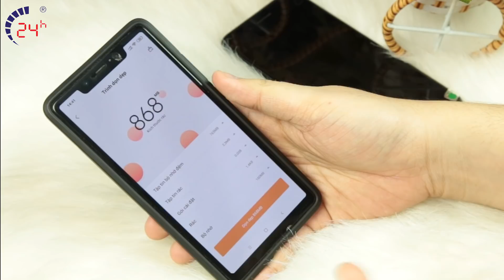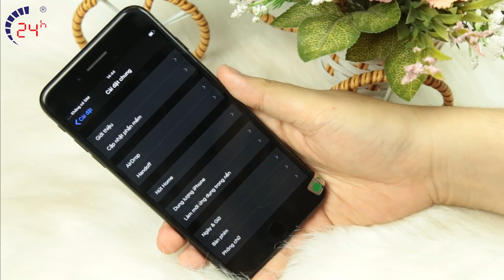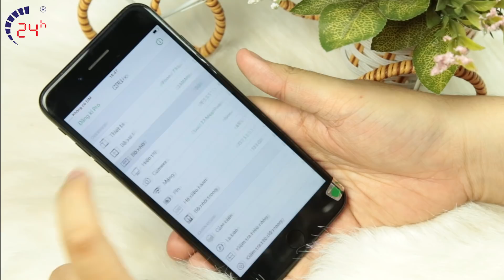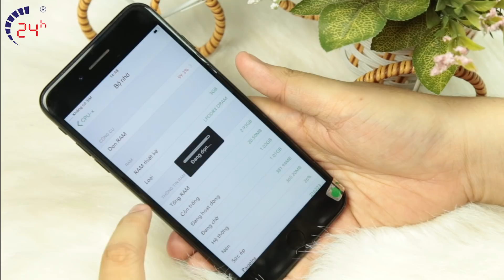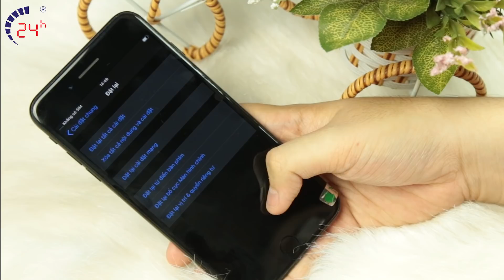Hướng Dẫn Chi Tiết Cách Fix Lỗi Văng Ứng Dụng Trên iPhone, Android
khắc phục lỗi iPhone
khắc phục lỗi android
lỗi văng ứng dụng
fix lỗi văng ứng dụng
hướng dẫn fix lỗi văng ứng dụng
sửa chữa samsung

Link Nhạc nền mình sử dụng:
- Địa chỉ: 1114 Ba Tháng Hai, P.12, Q.11, TP.HCM.
- Địa chỉ 2: 249 Trần Quang Khải, P. Tân Định, Q.1, TP.HCM.
- Địa chỉ 3: 418 Nguyễn Trãi, Phường 8, Quận 5, TP.HCM.
- Địa chỉ 4: 652 Đường 3 Tháng 2, P.14, Quận 10, TP. HCM.
- Địa chỉ 5: 389 Quang Trung, Phường 10, Quận Gò Vấp, TP.HCM
- Địa chỉ 6: 256 Võ Văn Ngân, P. Bình Thọ, Q. Thủ Đức, TP.HCM